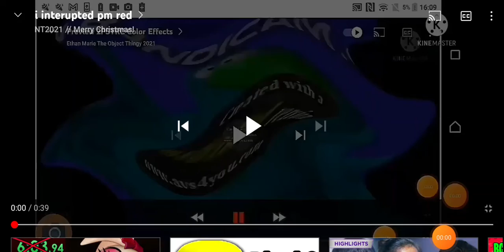I interrupted gelatin